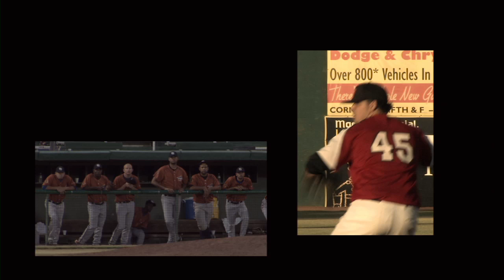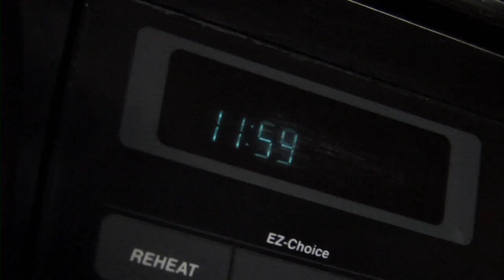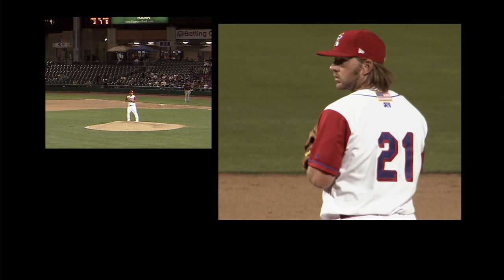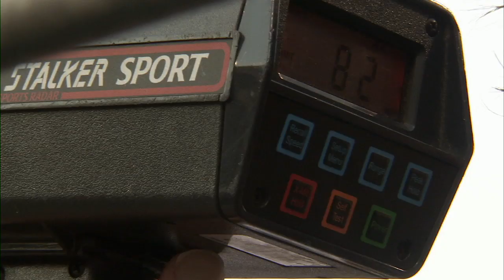ViewFinder - The Golden Game: The Minor Leagues - KVIE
KVIE's ViewFinder provides unique glimpse into the lives of minor league baseball players at various stages of their careers.